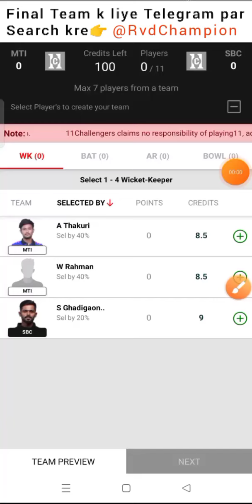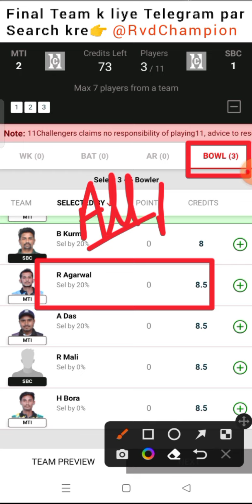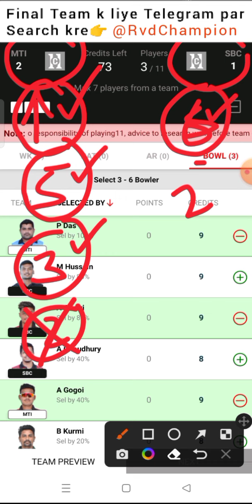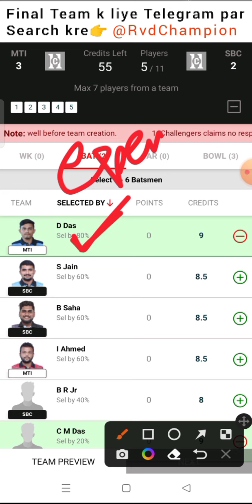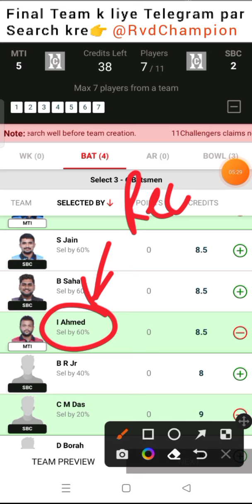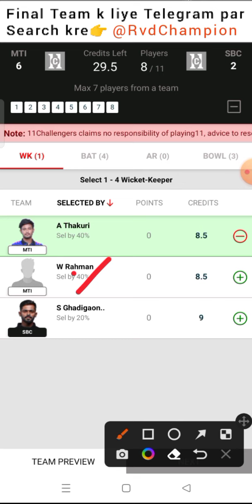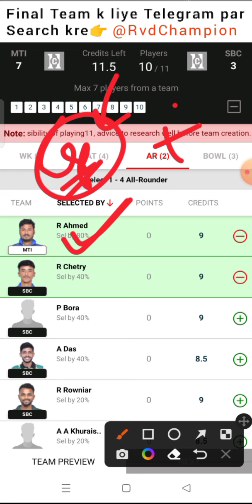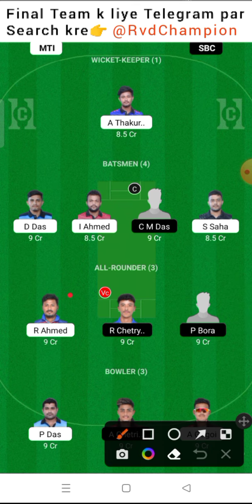mti vs sbc dream11 prediction, sbc vs mti dream11,manas vs subansiri 3rd byju’s assam t20,mti vs sbc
dream11, dream11 team today, dream11 tamil, dream11 today match, dream11 tamil nadu, dream11 today, dream11 app link, dream11 app

mti vs sbc dream11 team, sbc vs mti dream11 prediction, mti vs sbc byju’s assam t20, mti vs sbc t20, t20

championrvd

mtivssbcdream11prediction, sbcvsmtidream11, manastigersvssubansirichampsbyju’sassamt20, mtivssbc